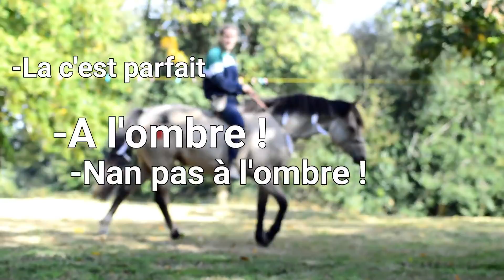[BÊTISIER] 2018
Moi c'est Lola, j'ai 19 ans et lui c'est Deep, un Connemara croisé NRPS de 7 ans.
Deep m'appartient depuis ses 6 mois.